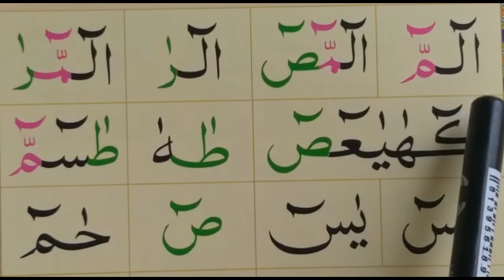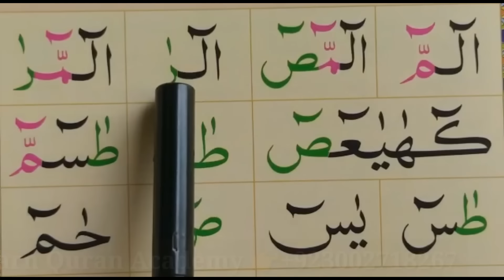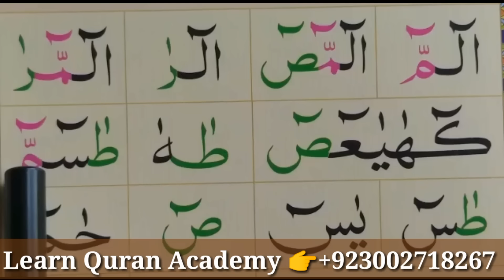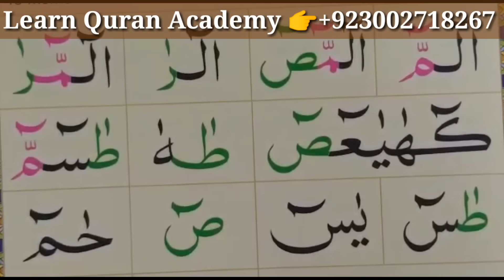Arabic Alphabet Ep#10 { noorania qaida lesson 03 with tajweed } Huroof Muqatta'at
Surah Al Mu

Salam.
chennel Learn Quran online